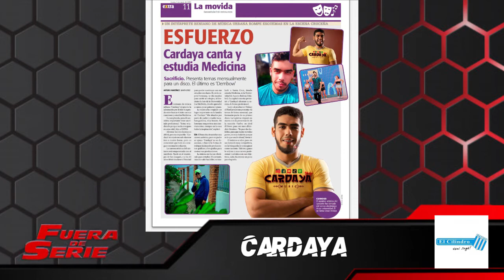Entrevista al Cantante Beniano Cardaya- Boliviano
El cantante Beniano Cardaya  nos cuenta su historia en el Programa Fuera de Serie.